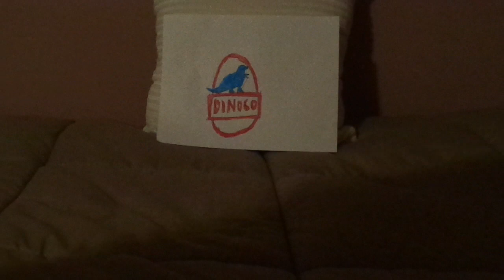Disney Pixar Cars Ryan Shields (Dinoco 400 View zeen Piston Cup racer #39) diecast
Hello everybody & today we're gonna look at Ryan Shields (Dinoco 400 View zeen Piston cup racer #39). Let me know as well as leaving any suggestions in the comments down below!